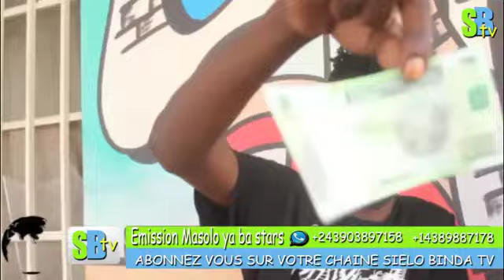MAITRE DIEU LE MAGICIEN TRES FACHE CONTRE MITERAND CHAMPAGNE PONA SACRIFICE NA YE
EBNM KCC